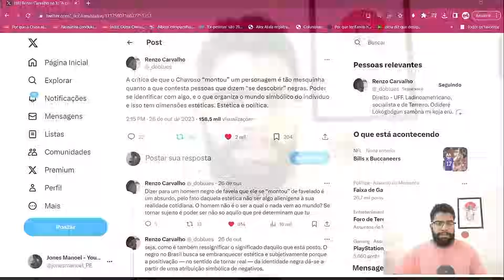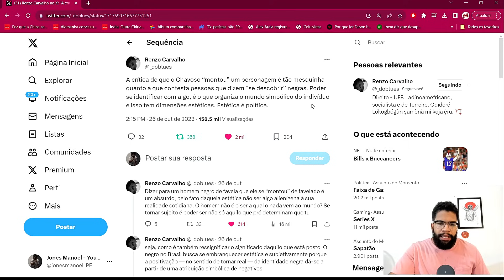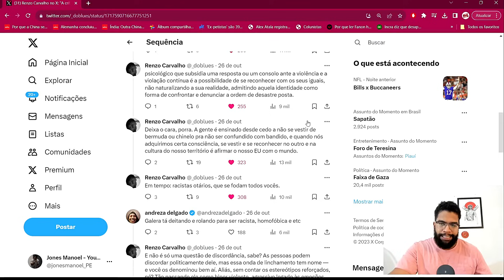Identidade, gênero e sexualidade nas periferias brasileiras